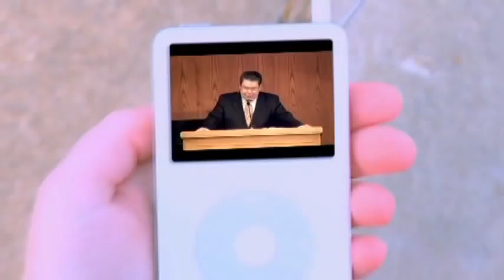Beware of Mud - Nathan D. Holsteen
Dr. Nathan Holsteen, Assistant Professor of Theological Studies, DTS, warns us to evaluate those we endorse in ministry.